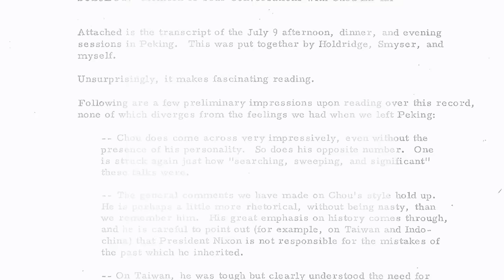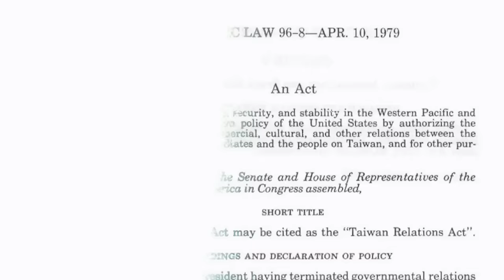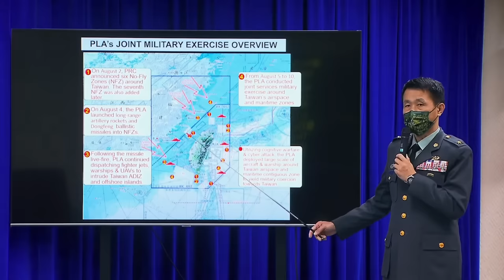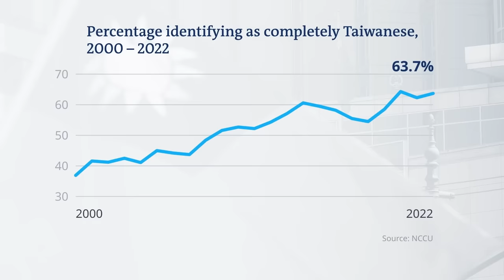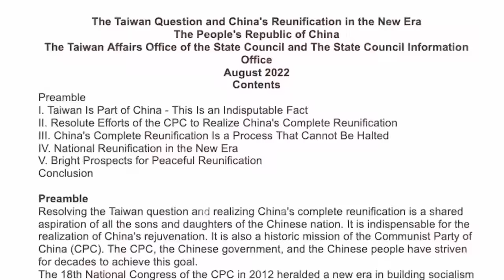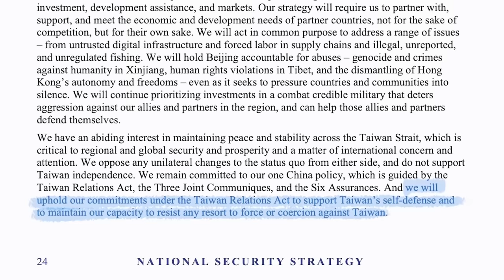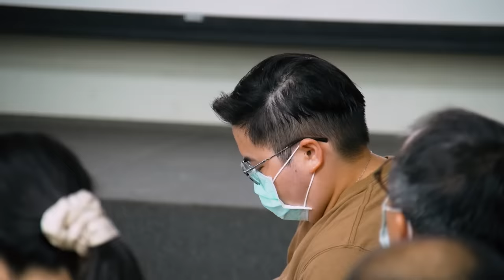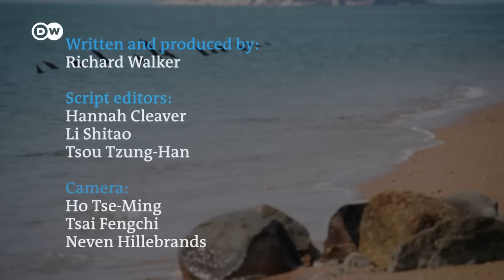ताइवान: युद्ध की ओर बढ़ते अमेरिका और चीन [The Taiwan dispute explained] | DW Documentary हिन्दी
ताइवान के विदेश मंत्री जोसेफ वू का कहना है कि चीन, ताइवान के खिलाफ युद्ध की तैयारी कर रहा है. यह बात अमेरिका और चीन के बीच युद्ध जैसे टकराव की स्थिति पैदा कर रही है और इस नाटकीय प्रकरण में दुनिया का बहुत कुछ दाँव पर लगा हुआ है.

चीन के राष्ट्रपति शी जिनपिंग ने कसम खाई है कि बीजिंग ताइवान को चीन में मिलाकर रहेगा, अगर जरूरत हुई तो बल प्रयोग भी करेगा. ताइवान में बड़ी संख्या में लोगों का कहना है कि वे दोबारा एक नहीं होना चाहते. अमेरिका धीरे-धीरे इस बात को स्पष्ट कर रहा है कि वह ताइवान को किसी भी हमले से बचाने के लिए हस्तक्षेप करेगा.

यह सब कैसे हुआ और आगे क्या होगा?

इस खास विश्लेषण में, डीडब्ल्यू के रिचर्ड वॉकर ने भाग 1 में ताइवान पर विवाद की जड़ों को उजागर किया है, जिसमें बताया गया है कि कैसे अमेरिका और चीन के बीच 1970 के दशक की कूटनीतिक सफलताओं ने कुछ काम अधूरा छोड़ दिया था जो तब से चला आ रहा है.

भाग 2, इस बात की पड़ताल करता है कि हर तरफ से विश्वासघात के आरोपों के साथ, ये तनाव अब खुलकर क्यों सामने आ गए हैं. और भाग 3, भविष्य में चीन, अमेरिका और ताइवान के समीकरणों का आकलन करता है कि विवाद कहां बढ़ रहा है और क्या युद्ध से बचने का कोई तरीका है.

ताइवान पर अच्छी पकड़ रखने वाली अमेरिकी अधिकारी, शैली रिगर ने चेतावनी दी है, "मुझे लगता है कि आज खतरा पहले से कहीं अधिक है. अमेरिका और चीन खतरे और जवाबी खतरे में उलझे हुए हैं, और ताइवान बीच में फंस गया है." पीपुल्स लिबरेशन आर्मी के सेवानिवृत्त वरिष्ठ कर्नल झो बो उन परिदृश्यों के बारे में बताते हैं जिनके तहत चीन बल प्रयोग कर सकता है. ऑस्ट्रेलिया के पूर्व प्रधानमंत्री केविन रड ने एक राजनयिक समाधान का विचार दिया है जिसके बारे में वे मानते हैं कि उसे चीन और ताइवान दोनों नापसंद करेंगे। सीएनएएस थिंक टैंक की अध्यक्ष मिशेल फ्लोरनॉय की राय है, "बीजिंग के लिए महत्वपूर्ण बात यह है कि अगर आप ताइवान पर कब्जा करने के लिए जंग छेड़ेंगे, तो आपकी हार तय है."

फिल्म में ताइवान के विदेश मंत्री जोसेफ वू, चीन की पीपुल्स लिबरेशन आर्मी के सेवानिवृत्त वरिष्ठ कर्नल झो बो, पूर्व ऑस्ट्रेलियाई प्रधानमंत्री केविन रड, सेंटर फॉर ए न्यू अमेरिकन सिक्योरिटी की अध्यक्ष मिशेल फ्लोरनॉय, फॉरवर्ड एलायंस एनजीओ के इनोक वू, अंतरराष्ट्रीय सामरिक अध्ययन संस्थान की माया नूवेन्स, जर्मन विदेश मंत्री अनालेना बेयरबॉक, जर्मन वाइस चांसलर रॉबर्ट हाबेक और बर्लिन-ताइपे संसदीय मैत्री समूह के टिल श्टेफेन के साथ साक्षात्कार किया गया है.